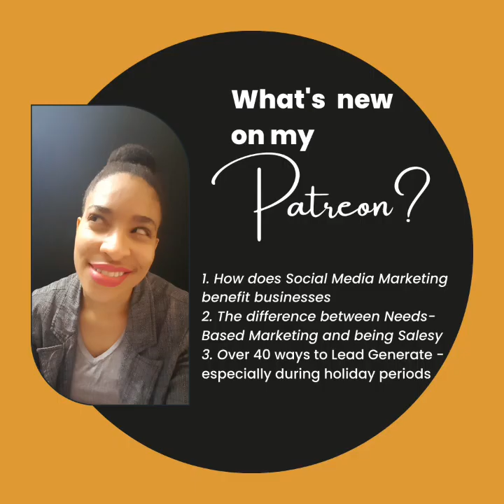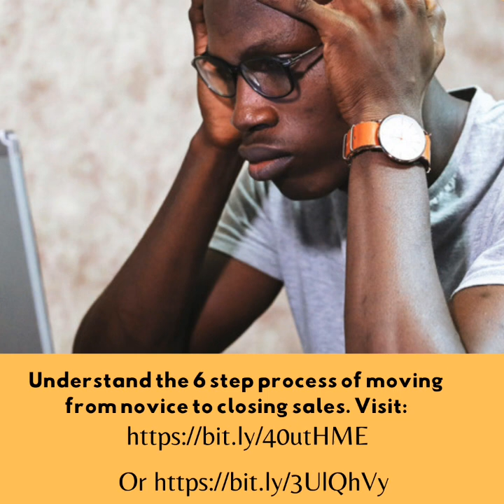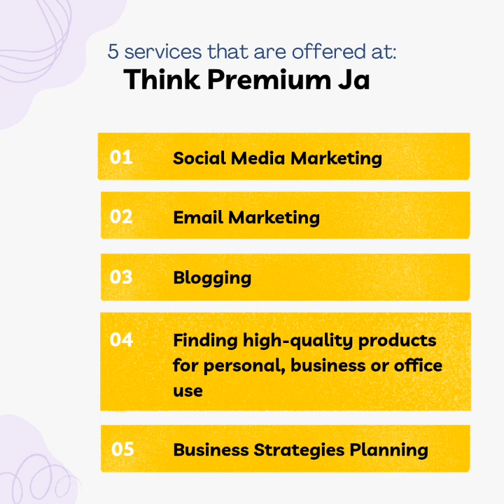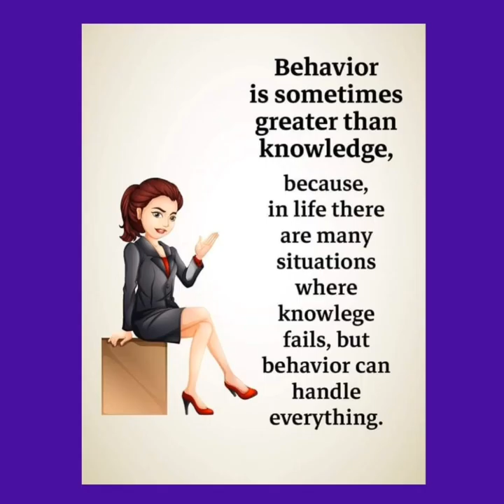Behaviour does not have to match knowledge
Behaviour is stronger than knowledge. It is because it doesn't matter what we know about an action or opportunity if you self-sabotage with your own behavior. I would see it all the time in past roles where people know that they should be prospecting and they choose not to. Then they complain that their businesses are not growing.

I was actually given a whole new perspective on the seven deadly sins. You know. Envy, gluttony, pride, greed, lust, sloth, and anger. What people don't realize is that those sins all come from a mindset/stronghold of poverty. I don't know about you, but I have seen truly wealthy people.

They take care of their bodies as if they were temples. They were not boastful or greedy - they were actually quite humble. They don't lust or covet other people's spouses, or get addicted to sex, actions, or substances. They have self-control and do not procrastinate excessively, act passive-aggressively, or have numerous outbursts of anger. That is what makes them wealthy because those 'leaks' don't affect them.

The people who do the opposite are unsuccessful in the area they struggle in. ALWAYS tend to be broke, chase a paycheck, or put their bodies in bad situations. These unsuccessful people are NEVER satisfied and stay in a consistent cycle of lack no matter how much they get.

Most importantly, truly wealthy people have behaviours that are consistent with the vision that we have for our lives and business. Trust me, these people know that they come from backgrounds where success isn't common or extends beyond a paycheck. They do the work to have healthy relationships with God (or their Higher Power), themselves, and others. These people have the knowledge of what the 'norm' is for people where they are from. Their behaviour of going against the image that the unsuccessful people have around them helps them to reap success and wealth.

By now, you realize that I am not just viewing wealth in a monetary way. Business in my opinion isn't just about making money. My question for you is, is the behaviour that you have in alignment is your vision?

Like and follow Think Premium Ja for more content daily: @thinkpremiumja on YouTube, Instagram, and Tik Tok
@Think Premium Ja on Facebook and LinkedIn
@Marcia Bent on LinkedIn

Website (In Progress), can be viewed at thinkpremiumja.wordpress.com

Also, check out my online store, where I sell the products that you will probably be running out of in the next two weeks like protein powders, meal replacement shakes, laundry detergent, all purpose cleaner, vitamins, etc.

Thanks! Take care and remember to never stop dreaming!